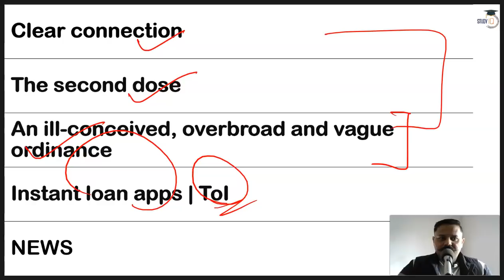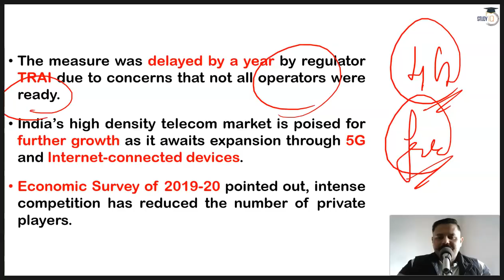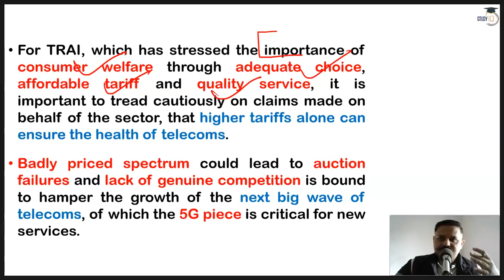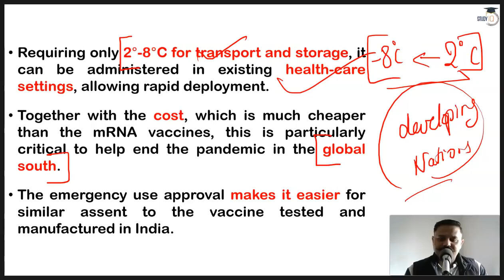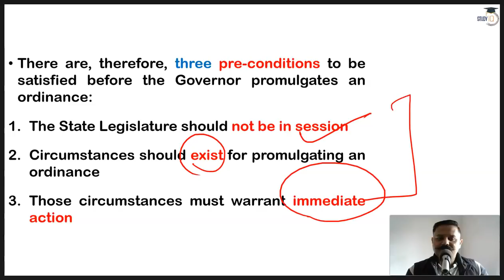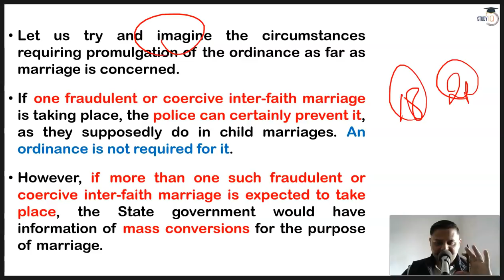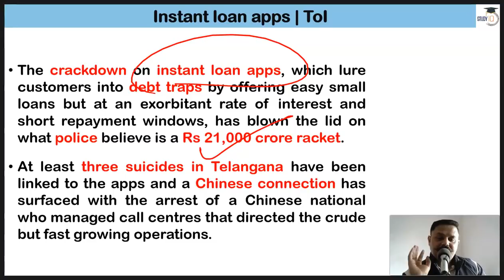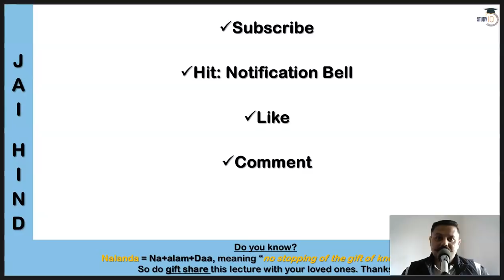The Hindu Editorial Newspaper Analysis, Current Affairs for UPSC SSC IBPS, 2 January 2021